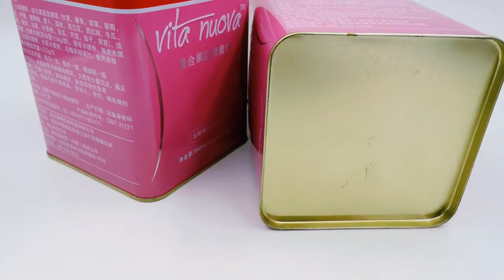Tinplate Tea Box Manufacture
The factory is one of the largest manufacture of tinplate metal products in Eastern China, factory have more 100 skilled workers and technical team with modern production facility and manufacturing technique to ensure annul production capacity is more than 30 million cans. Because of our products have high quality and quality guarantee that is popular moving worldwide and domestic market, more than 85% of our products exports to worldwide includes European, North & South America, East & Middle Asia and Africa.

Hefei Yulon Metal And Plastic Co.,Ltd.